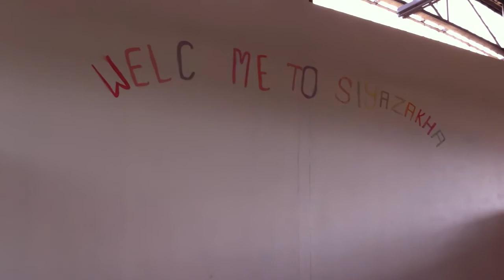New Auditorium at Siyazakha Primary, Cape Town, South Africa (IMG_0230.MOV)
This is a movie hosted by Dr. Cliff Morris Jr. who visited Siyazakha Primary School in the Philippi subdivision of Cape Town, South Africa.  A VOSH mission is being planned tentatively for October 1-5, 2012 and will use the new auditorium at the primary school.  Mr. Michael Jezille, Deputy Principal at Siyazakha assisted in making this movie.  Thanks also goes to Mrs. Nomsa Shosha, Principal at Siyazakha Primary who arranged our tentative schedule of optometric services at the primary school.  Enjoy the video!